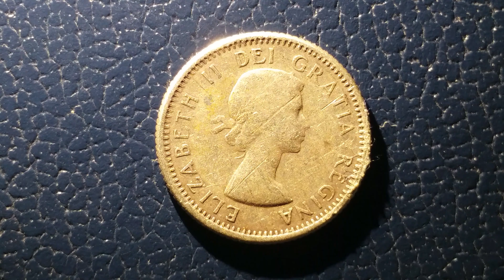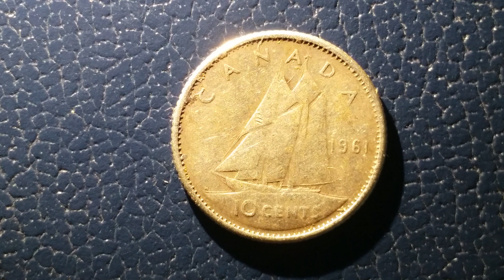A 1961 10 CENT COIN FROM CANADA - A SUPER KIND GIFT FROM TIPSY AND TRIPPY ADVENTURES!